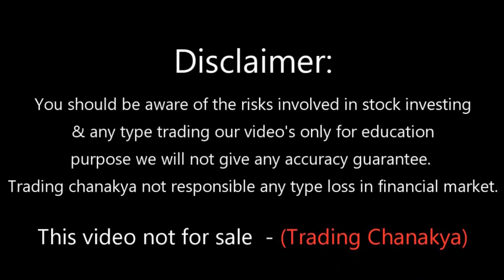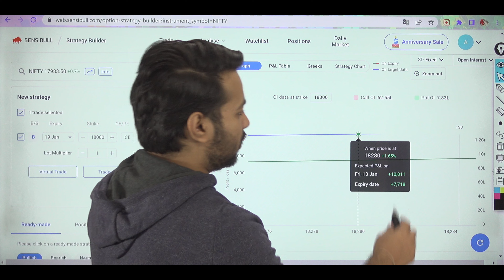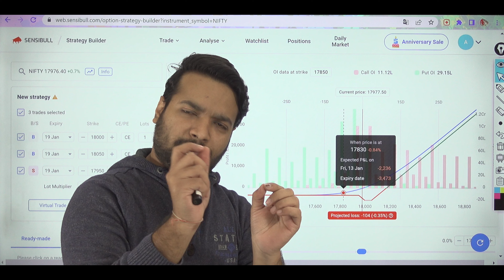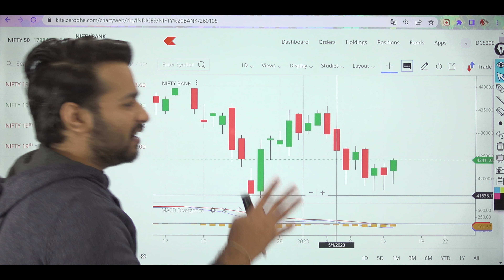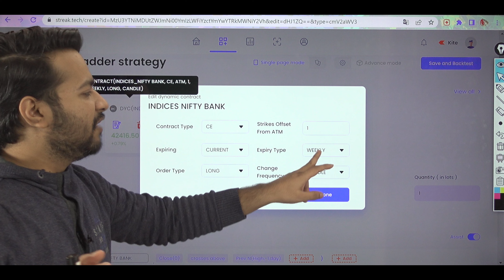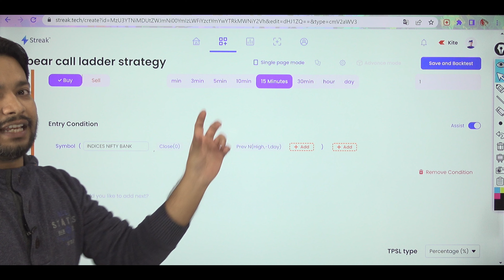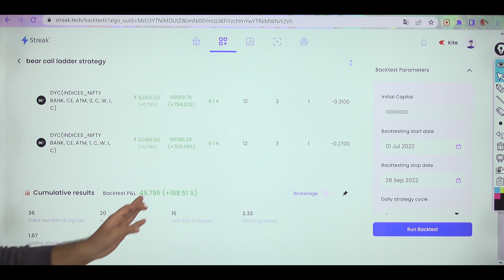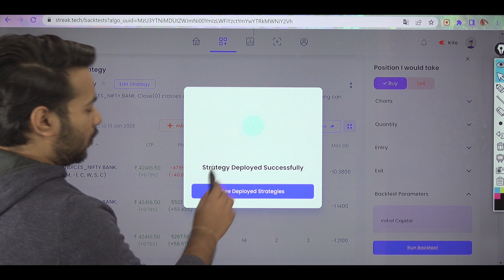[NEW 2023] Bank Nifty Options Trading Strategy "Weekly Expiry" Bear Call Ladder!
In this new Bank Nifty Options Trading Strategy "Weekly Expiry" Bear Call Ladder, we are going to trade the weekly expiry options on the Bank Nifty Index.

The strategy objective is to enter the trade with a moderate risk and high profit using Bear Call Ladder options strategy with streak strategy builder and streak backtesting.

Please note that this Bank Nifty Options Trading Strategy "Weekly Expiry" Bear Call Ladder is designed for advanced option traders only.